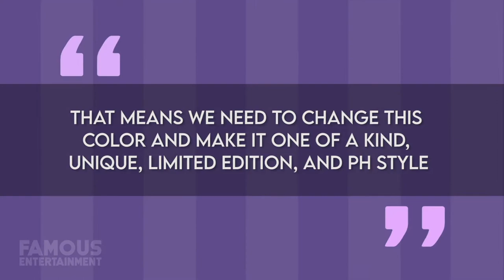Paris Hilton cars 2020 paris hilton car collection Special Made Pink Bentley Continental GT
Paris Hilton | Car Tour | Pink Bentley Continental GT, Lexus LFA & More

While it may come as a surprise to some, Paris Hilton is a girl who absolutely loves her cars. She owns a handful, with some of her faves being supercars like the Lexus LFA, as well as luxury vehicles like the Bentley – her pink Continental GT may be the nicest one I’ve seen!  She’s also been seen driving plenty of other whips, like a Range Rover, McLaren, and much more. Paris is glamorous in every sense of the word, and once you see her garage – you’ll see that it’s just the same. Recently, Ms. Paris Hilton has been trending again thanks to her YouTube documentary being released. And even there we can see her driving in style in her Range Rover. Anyways, Paris is a woman of many hats and hobbies, whether she’s being an influencer, running her successful businesses, starring on reality TV, or even DJing. Aside from all that, there also lies a girl who cares about what she’s driving and only wants the best of the best when it comes to her wheels.